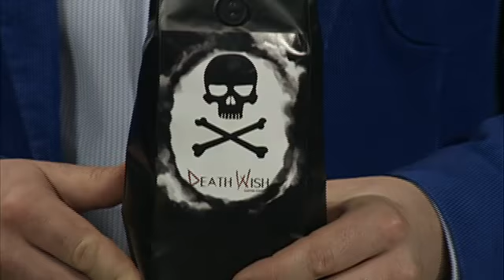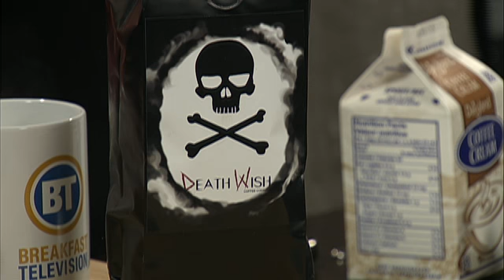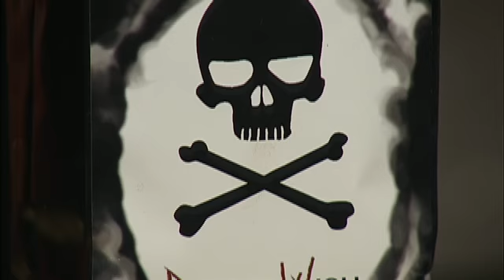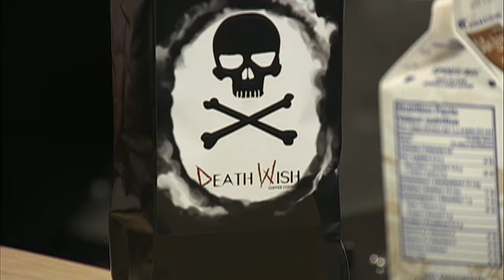Death Wish Coffee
Our BT crew tries some Death Wish Brew.